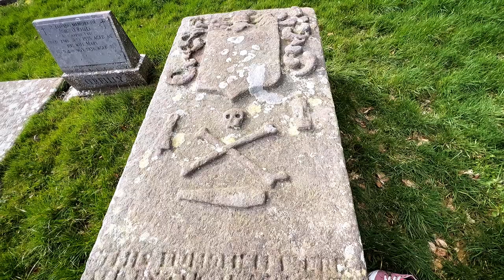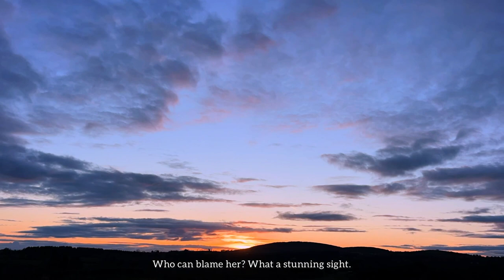Life on an Irish Farm | Irish Folklore | St Patrick | Cailleach Gargan | Ireland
Let’s get to work on the farm! Today we’re trimming hedgerows, and fixing fence posts in anticipation of a brand new season.

We also made time to go on a little adventure. My love for ancient places and history brought us to the intriguing site of Moybologue, where we even discovered the tale of a local witch banished by St Patrick.

Hope you enjoy a day in my life.

~ Gillian x

Another story: IG- @lostforestjewellery